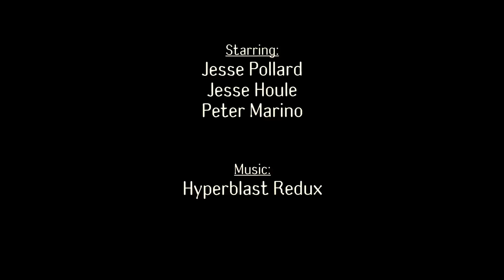Abduction Hero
A man wakes up strapped to a chair in a sketchy looking building, under the guard of two men. Little do they know, he has super powers, and is about to stage an epic escape.

All effects created using Adobe After Effects, this was created as a project for our compositing and special effects class. As it was a project, we had a 12 day time limit to make this, in which we had to film and complete all rotoscoping and other effects, so it could've been much better but we were very pushed on time.

- The explosions at the end were done very roughly, more for the cheesey comedic effect than anything.